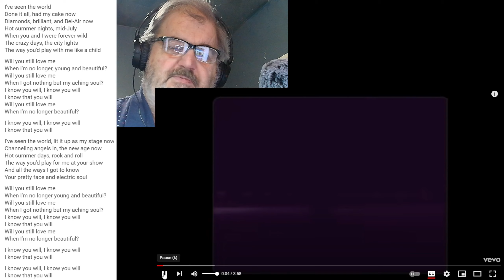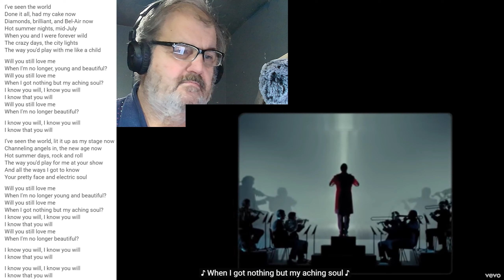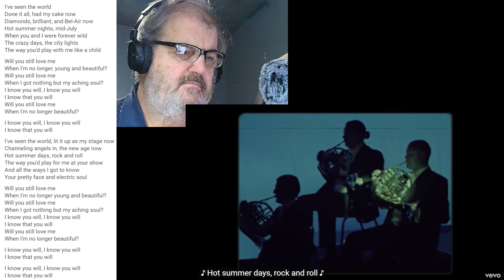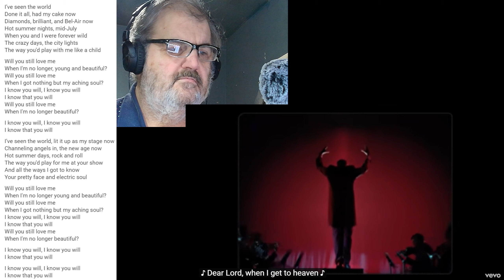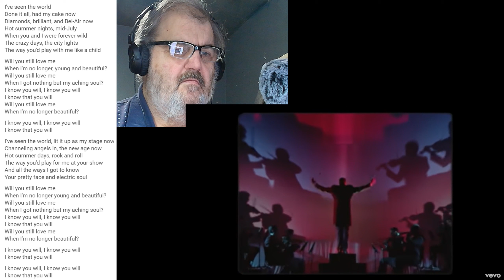My reaction to Lana Del Rey - Young and Beautiful